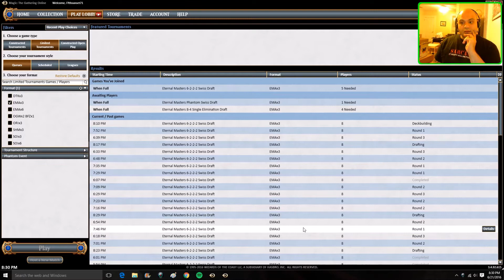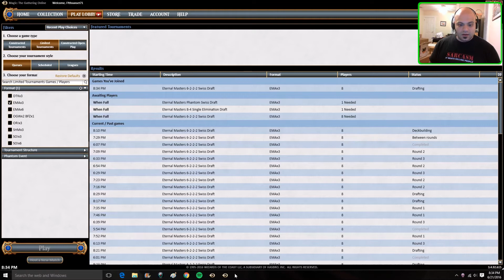Eternal Masters Draft 2 MTGO Magic the Gathering Draft Portion avi